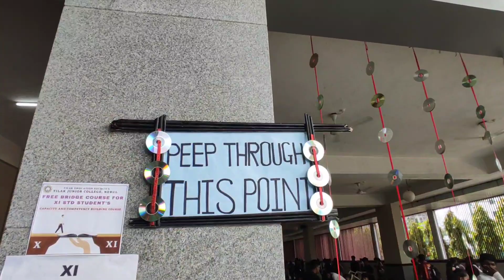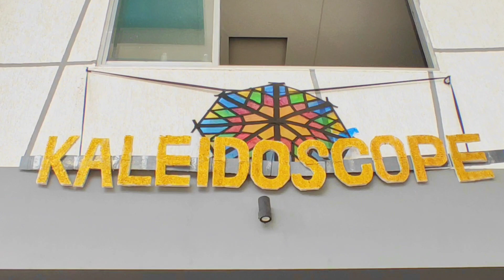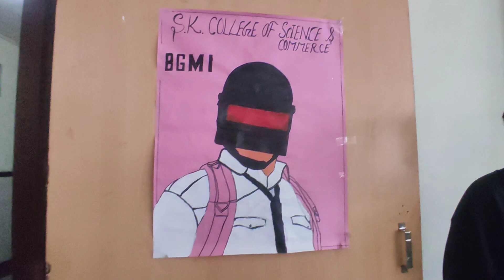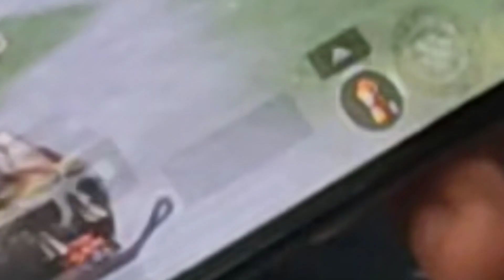Bgmi Tournament in my college | KALEIDOSCOPE EVENT DAY 1 | TILAK EDUCATION SOCIETY'S | BGMI GAMING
MY COLLEGE EVENT DAY 1 🔥